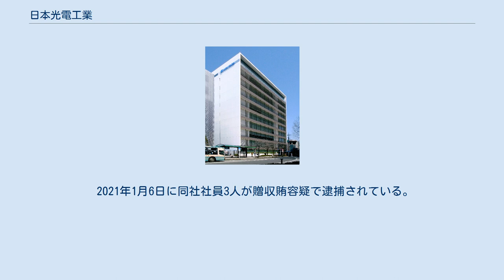日本光電工業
日本光電工業株式会社（にほんこうでんこうぎょう）は、医療機器を開発・製造・販売する東証一部上場企業である。
 1951年創立。
本社所在地は東京都新宿区で、日本国内外で36社によるグループ経営を行っている。
 医療機器を幅広く開発・販売するメーカー。
もともとは脳波計の開発・販売からスタートしたため、日本でのシェアは90.9%（2005年）と高い。
筋電図検査装置、ポリグラフ、除細動器、においても、国内はもとより世界でも高いシェアを持つ。
　また、集中治療室、手術室、一般病棟等で利用されている生体情報モニタは、はじめて開発・商品化した機種でもあり、国内トップのシェアをもつ。
当初の主製品は脳波計であったが、1980年頃を境にして、生体情報モニタに主役の座を譲った。
 駅ホームに設置された（日本光電工業社製）のAED また、自動体外式除細動器（AED）の販売も手がけており、主力製品の一つである。
2007年の東京マラソン2007では同社のAEDを36台提供、実際に同社のAEDにより2名の心停止者が救われた。
翌年、2008年の東京マラソン2008では公式スポンサーにもなった。
2009年の東京マラソン2009でも公式スポンサーとなり、タレントの松村邦洋が心肺停止に陥った際に使用されたAEDも同社のものであった。
以降、毎年東京マラソンの公式スポンサーに名を連ねており、2019年の東京マラソン2019でもAEDを提供したものの、幸い利用されることはなかった。
 なお、現在の医療で欠かすことのできないパルスオキシメーター（動脈血酸素飽和度測定器）は、同社の青柳卓雄博士、岸道男によって1974年に原理発明され、アメリカの企業で開発されたものである。
 2003年度の「優れた会社」（日本経済新聞）ランキングにも選ばれている。
 2021年1月6日に同社社員3人が贈収賄容疑で逮捕されている。